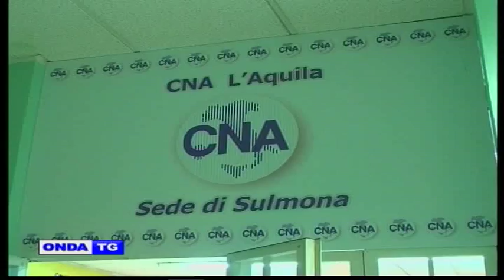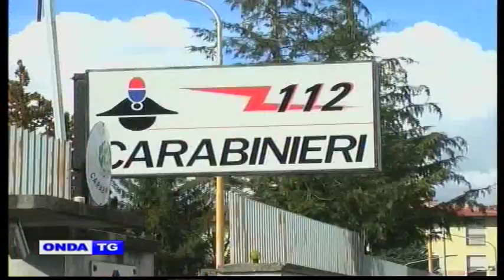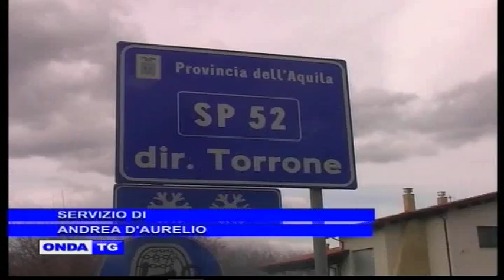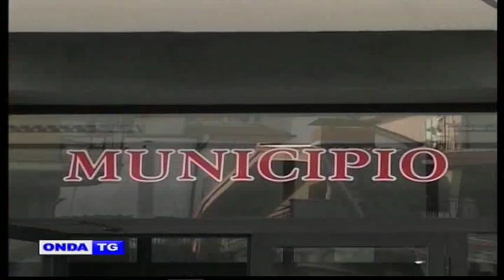01a TG GIORNO 18 03 2017